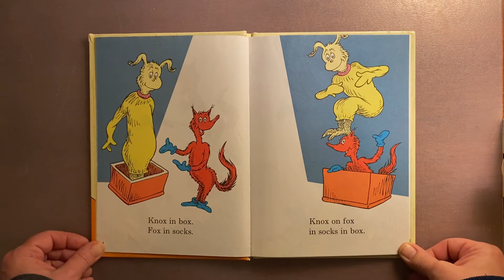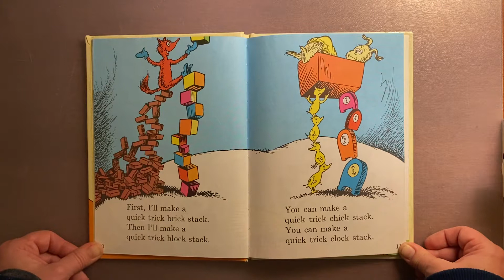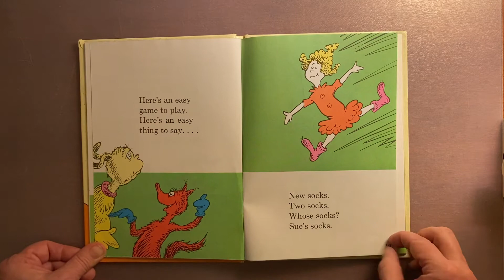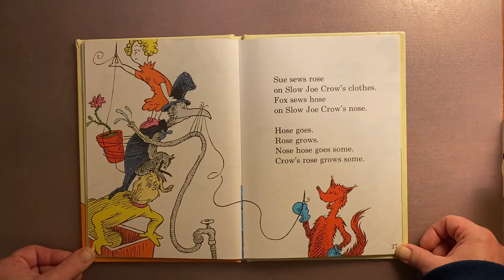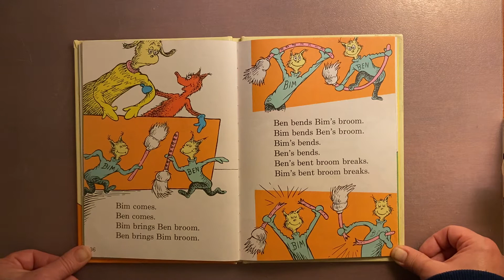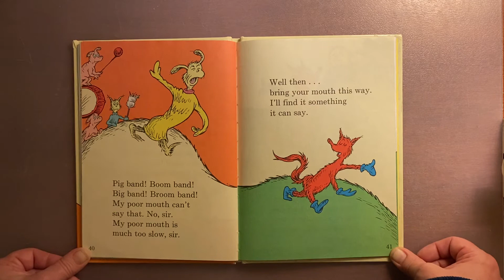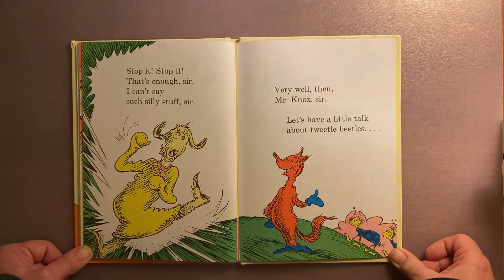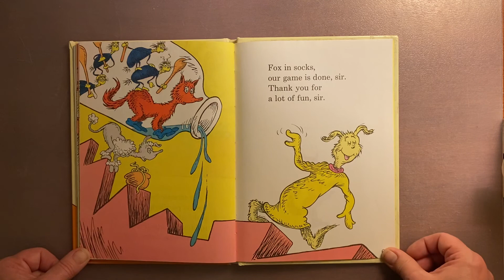Fox in Socks